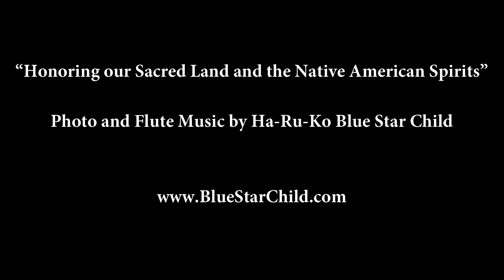Sacred Land with photos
When I step into these sacred land, there is nothing in my heart but to honor and appreciate the magic of the land and gratitude for the Native American Spirits who are watching over these sacred land.  These pictures I took are all from the State of Utah.  The picture does not do justice to how the vastness of these amazing places but I hope you can feel the energy with my flute music.  You can also purchase some of my flute album